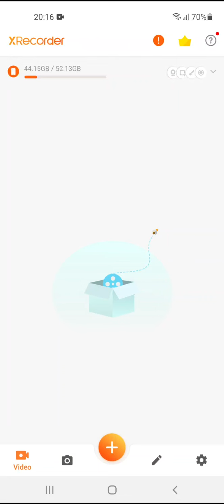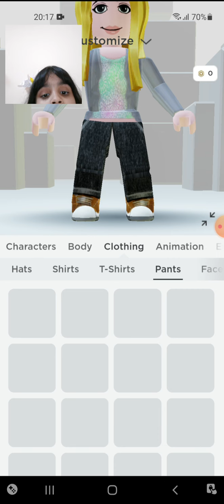Playing Roblox Esacpe the Bakery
Hey Everybody back to Super Siblings Hzk World So Today We Played Roblox First Roblox Video We Had Fun And All

Like Hour Videos All OF THEM PLEASE

Share Hour Videos With your friends and Family and Cousins And Brothers And Sisters please